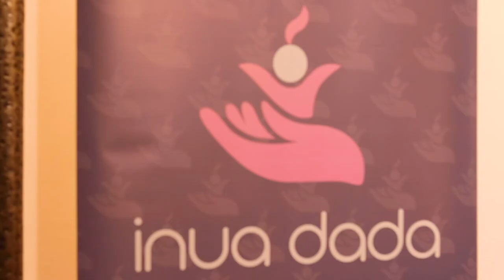Inua dada Voices [2021]